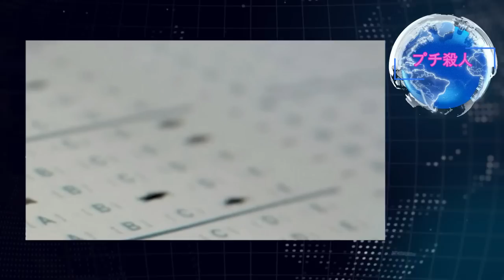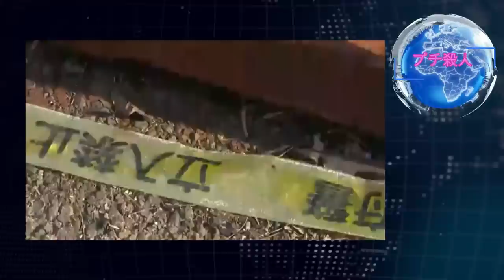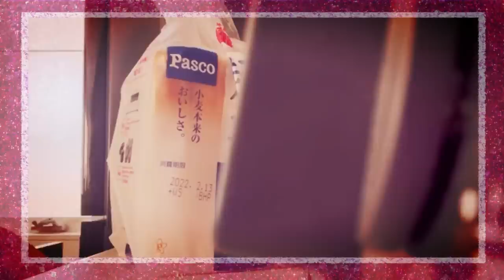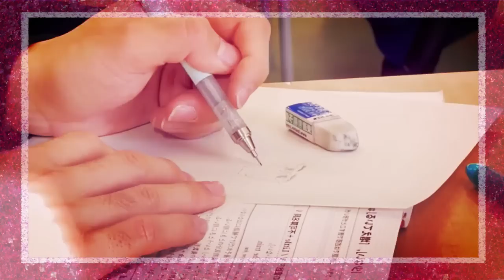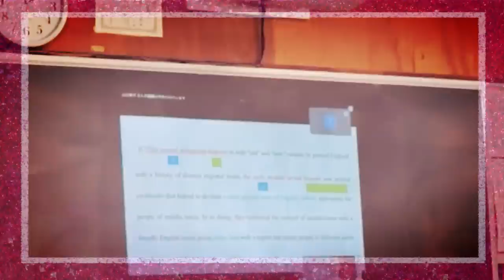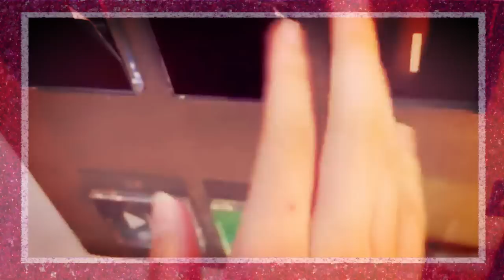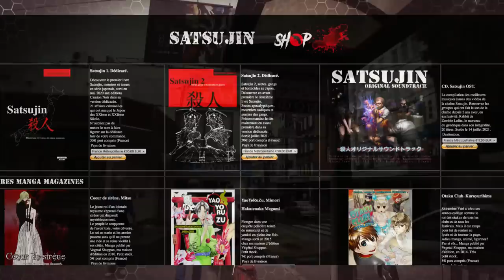Petit Satsujin 61. Actualités japonaises d'octobre 2022